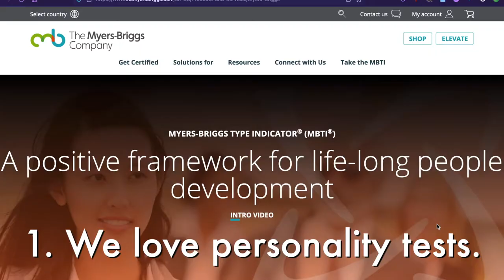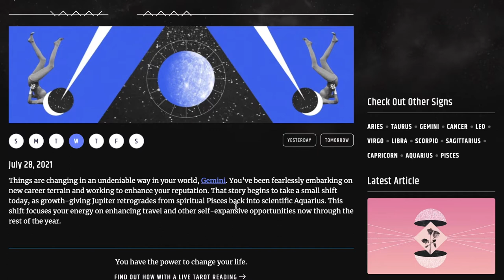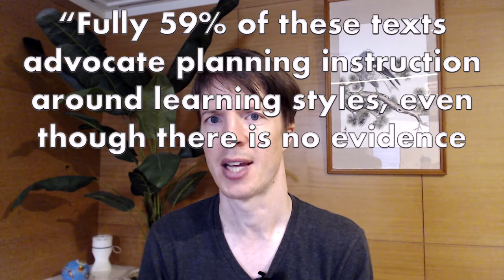Why Do We Still Believe in Learning Styles?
Learning styles is a myth. The larger question is: why does this idea have such staying power? What keeps it popular? Why does it keep floating around teaching (and Youtube!) circles?

This video explores some of the surprising reasons why this idea just won’t go away.

00:00 Introduction
00:39 We love personality tests.
01:24 Everybody already “knows”.
02:33 It’s being taught everywhere.
04:09 Something needs explaining.
05:08 Words are hard.

For references on the lack of evidence for learning styles, see:

Riener, C., & Willingham, D. (2010). The myth of learning styles. Change: The magazine of higher learning, 42(5), 32-35. (currently A very readable piece.

Pashler, H., McDaniel, M., Rohrer, D., & Bjork, R. (2008). Learning styles: Concepts and evidence. Psychological science in the public interest, 9(3), 105-119. (currently This is one of the classics.

Willingham, D. T., Hughes, E. M., & Dobolyi, D. G. (2015). The scientific status of learning styles theories.

Cuevas, J. (2015). Is learning styles-based instruction effective? A comprehensive analysis of recent research on learning styles. Theory and Research in Education, 13(3), 308-333.

Newton, P. M. (2015). The learning styles myth is thriving in higher education.

Two really important articles highlight my fifth point: most people aren’t very precise when they say “learning styles” — it means different things to different people. And there’s a diverse ways that teachers implement the idea.

Papadatou-Pastou, M., Touloumakos, A. K., Koutouveli, C., & Barrable, A. (2021). The learning styles neuromyth: when the same term means different things to different teachers. European Journal of Psychology of Education, 36(2), 511-531. (currently

Newton, P. M., & Salvi, A. (2020, December). How common is belief in the learning styles neuromyth, and does it matter? A pragmatic systematic review. In Frontiers in Education (Vol. 5, p. 270).